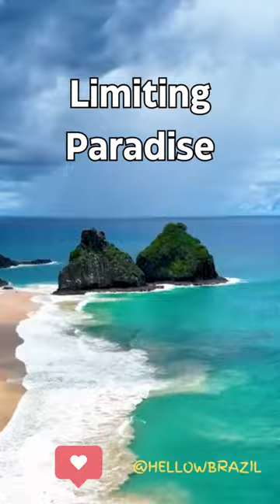Five Insights About Fernando de Noronha in Brazil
A Pristine Paradise: Fernando de Noronha is an archipelago of 21 pristine islands located off the northeastern coast of Brazil. Its breathtaking beauty and crystal-clear turquoise waters have earned it the title of "Brazil's best-kept secret."

An Environmental Wonderland: Recognized as a UNESCO World Heritage Site, Fernando de Noronha is home to an abundance of unique and protected marine and terrestrial species. Snorkeling and diving enthusiasts can explore vibrant coral reefs and swim with dolphins, sea turtles, and even rare species like the spinner dolphins.

Limiting Paradise: In order to preserve the delicate ecosystem, the Brazilian government strictly controls the number of visitors to Fernando de Noronha. With a daily cap on tourists, the island offers an exclusive and intimate experience, allowing visitors to truly immerse themselves in its unspoiled natural wonders.

The Beaches of Dreams: The archipelago boasts some of the world's most stunning beaches, including Baía do Sancho, consistently ranked as one of the world's best beaches. From secluded bays with golden sands to dramatic cliffs overlooking crashing waves, each beach on the island presents a unique and mesmerizing coastal landscape.

Historical Mysteries: Beyond its natural wonders, Fernando de Noronha holds captivating historical tales. The island served as a strategic outpost during colonial times and is home to the ruins of Forte Nossa Senhora dos Remédios, a 17th-century fort that witnessed numerous battles. Exploring the island's past adds an extra layer of intrigue to an already enchanting destination.